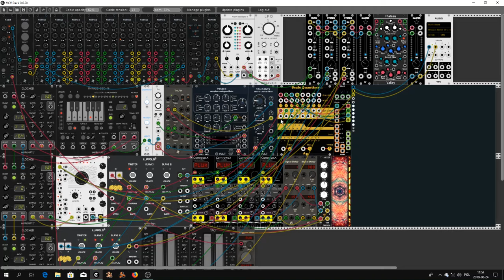Lupollo3 in Paradise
Hello Rackerz ". Lupollo landed on paradise planet. evryone survived. " But I still don't have a patch for new week in VCP-8. Today's patch is a combination of old and new. I was transplanted a piece of my old patch into something new that was supposed to be the basis for VCP-8 but I gave up my original plan for today's production. And so I present to you the music of paradise planet. I got the idea for strumming guitars from Isaac Hu's "Heartbeat".

So If you want to know my earlier productions. You can find  more on my Bandcamp site. You can listen, you can buy it if you want.